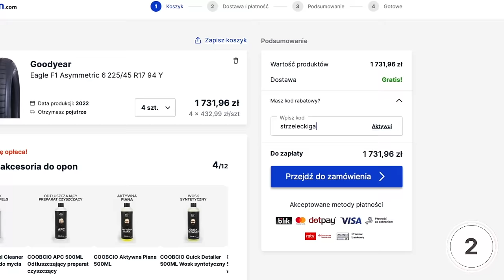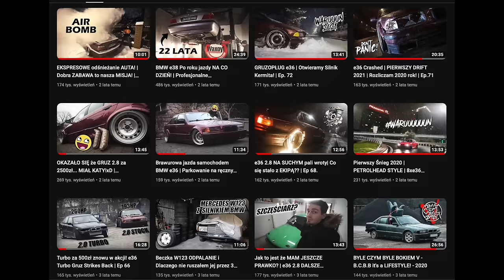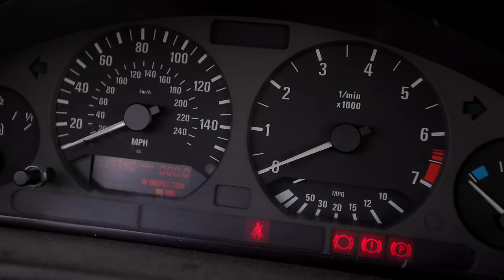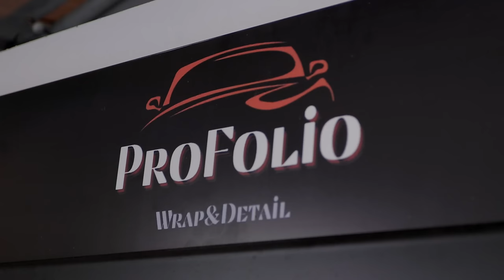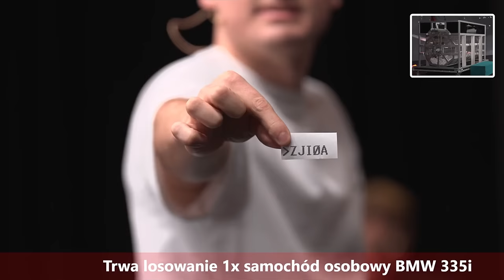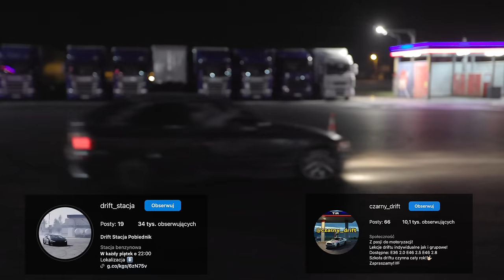NOWA MIEJSCÓWKA DO UPALANIA | POWRÓT BORDO | KTO WYGRAŁ BMW?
Najwyższy CZAS na ZIMOWE OPONY! A takowe w KAŻDEJ cenie znajdziesz na jedynym słusznym

W dzisiejszym odcinku jedziemy na OSTATNIE UPALANIE bmw F31 na nowy TOR obok DOMU
Następnie przekazujemy DAILY DRIFTCAR PROJECT któremu udało się go WYGRAĆ w naszej LOTERII!
A na koniec sprawdza swoje umiejętności na gdzie SZKOLĘ DRIFTU prowadzi